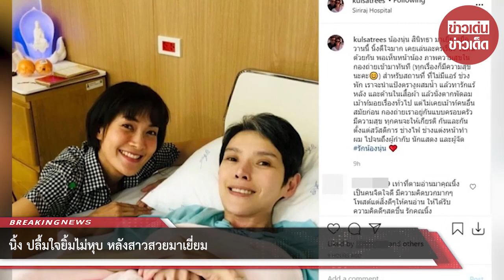นิ้ง ปลื้มใจยิ้มไม่หุบ หลังสาวสวยมาเยี่ยม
นิ้ง กุลสตรี ได้เผยภาพที่ นุ่น สินิทธา เดินทางมาเยี่ยมที่โรงบาล พร้อมบอกเล่าถึงความทรงจำในกองถ่าย สมัยถ่ายละครเรื่อง โบตั๋น ด้วยกันว่า น้องนุ่น สินิทธา มาเยี่ยมเมื่อวานนี้ นิ้งดีใจมาก เคยเล่นละครเรื่อง โบตั๋น ด้วยกัน พอเห็นหน้าน้อง ภาพความสุขในกองถ่ายเข้ามาทันที (ทุกเรื่องก็มีความสุขนะคะ) สำหรับสถานที่ ที่ไม่มีแอร์ ช่วงพัก เราจะนำแป้งตรางูผสมน้ำ แล้วทารักแร้ หลัง และด้านในเสื้อผ้า แล้วนั่งตากพัดลมเมาท์มอยเรื่องทั่วไป แต่ไม่เคยเมาท์คนอื่น สมัยก่อน กองถ่ายเราอยู่กันแบบครอบครัว มีความสุข ทุกคนจะให้เกียรติกันและกัน ตั้งแต่สวัสดิการ ช่างไฟ ช่างแต่งหน้าทำผม ไปจนถึงผู้กำกับ นักแสดง และผู้จัด รักน้องนุ่น

น่ารัก

หายเร็วๆนะคะ

ขอบคุณ Instagram kulsatrees
ขอขอบคุณข้อมูลจาก: